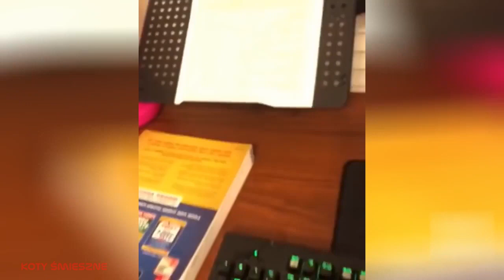21.Funny Animals - raccolta di animali divertenti